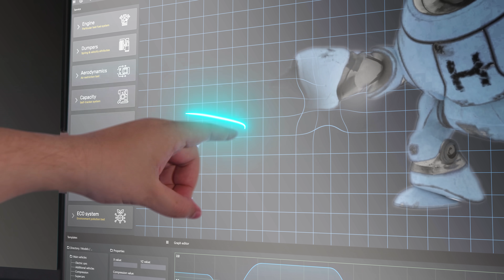3D Animators see the world differently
Unlock your creative potential at AIT. Step into the world of 3D Animation, and bring your creative visions to life through 3D design, motion graphics, and VFX!